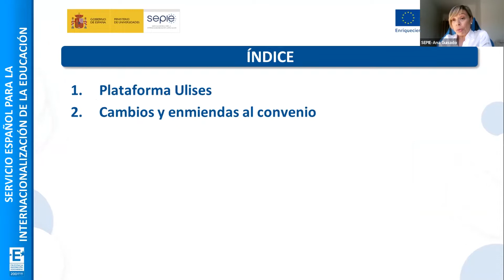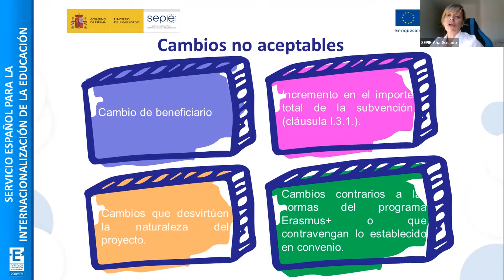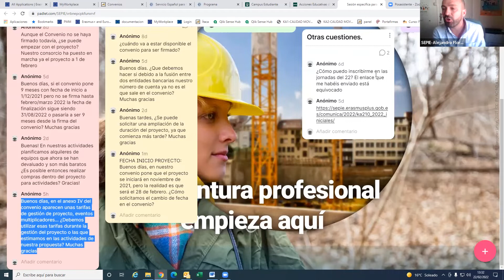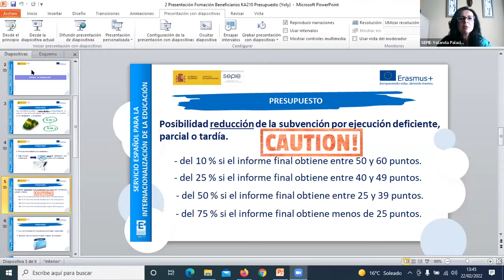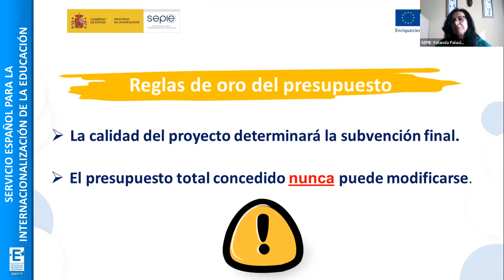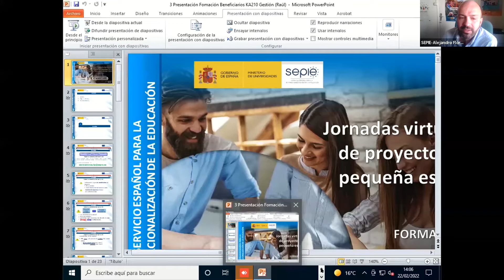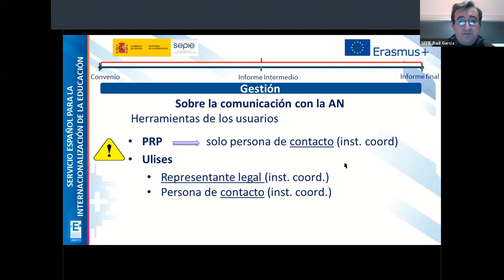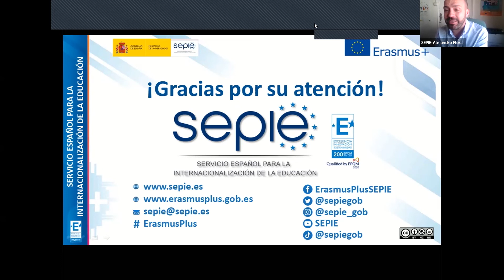Jornada de apoyo inicial (KA210) 2021. Sesión específica de Formación Profesional (KA210-VET).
JORNADA DE APOYO INICIAL PARA ASOCIACIONES DE COOPERACIÓN (KA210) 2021.
(Educación Escolar, Formación Profesional, Educación Superior y Educación de Personas Adultas).
Sesión específica de Formación Profesional (KA210-VET).
Virtual, 22 de febrero de 2022.